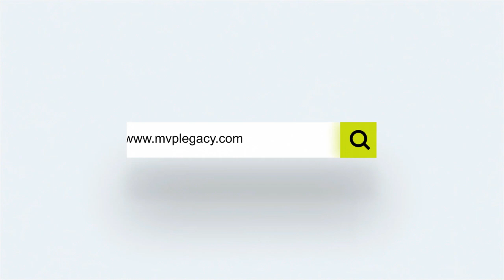MVPLegacy - WONDERWINK COMMERCIAL